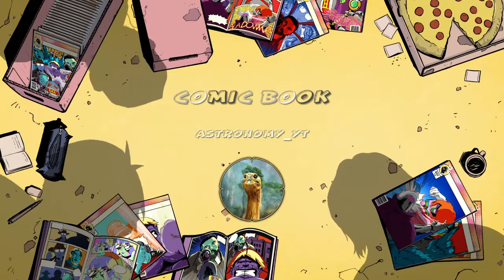Playing rocket league without Tyler